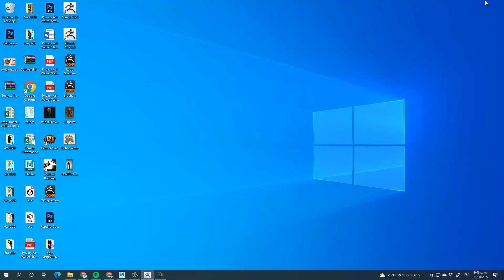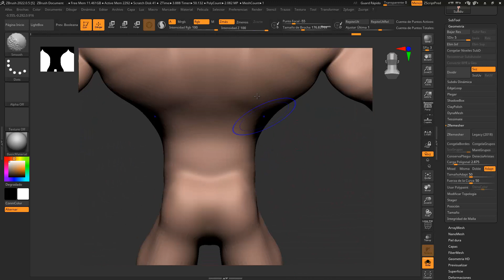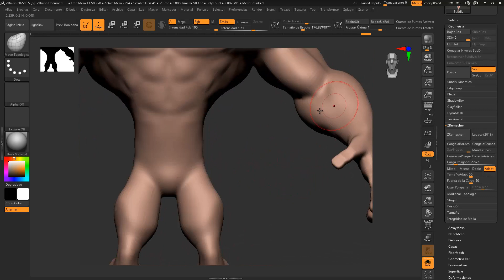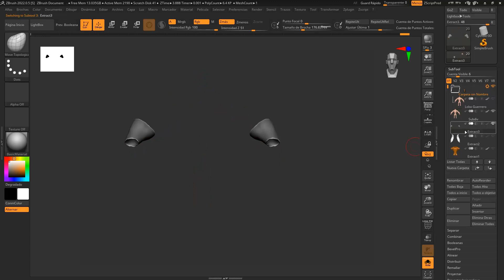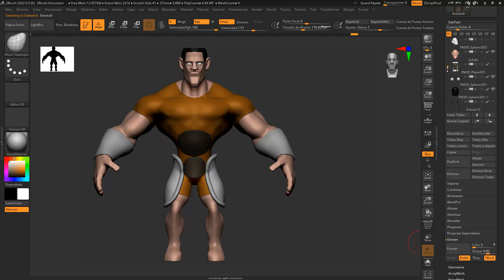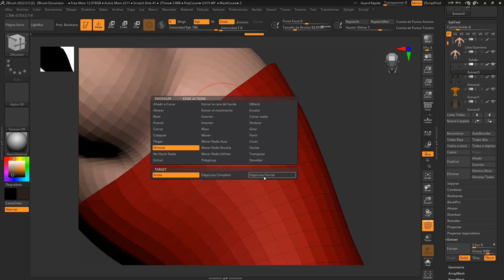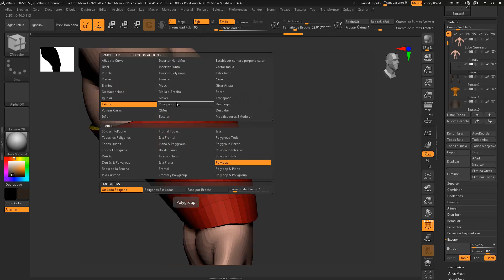Creación de armadura zbrush 2